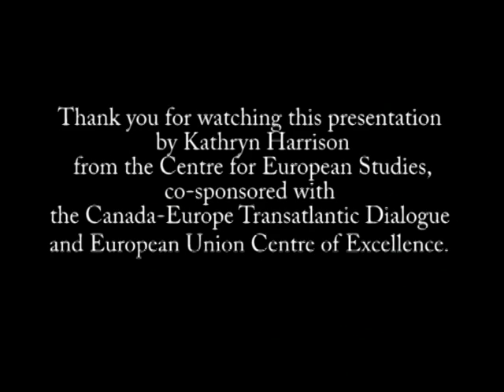Opportunities and Limits of Climate Leadership by Canadian Provinces - Kathryn Harrison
Kathryn Harrison is Professor of Political Science at the University of British Columbia.
This presentation is from the Renewable Energy and Climate Change Policy Workshop held October 1-2, 2015.
For more information on the event, and for presentation slides and summaries,